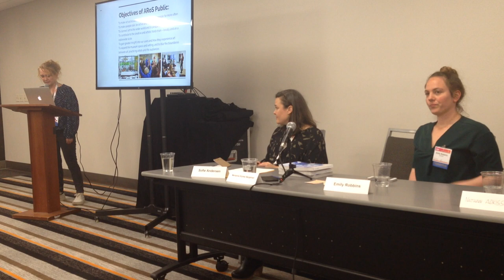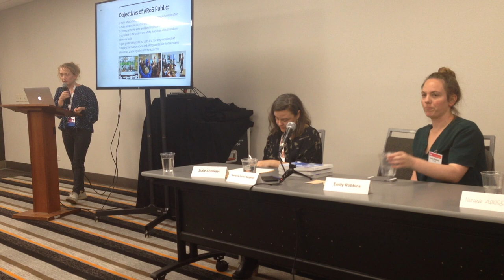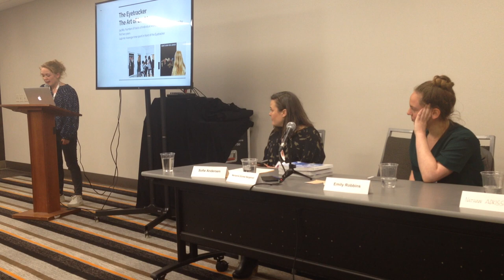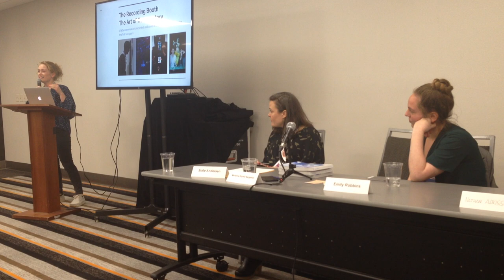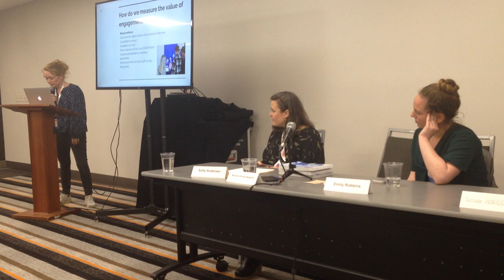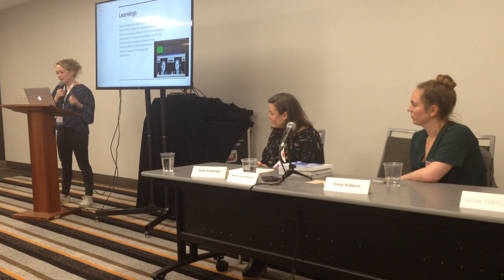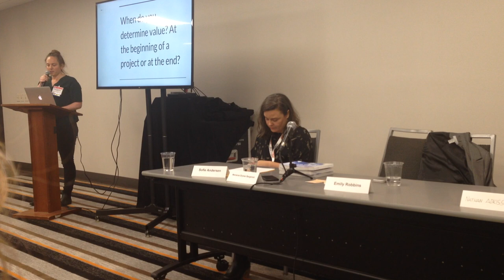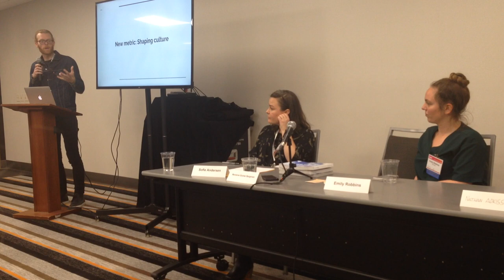MCN 2018 - Stories of impact: measuring the value of digital engagement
Sofie Andersen
Nathan Adkisson
Marianne Grymer Bargeman
Emily Robbins

This panel will look at the ways we’re broadening our definition of value and benchmarking for success in order to create more impactful digital products. We’ll also look at the challenges of measuring impact and propose a continuum between the physical and digital museum. In this context it's important to ask - what are other ways to share our success? How do go beyond who made it to our website and conversions (to a ticket, a bit of content, or purchasing a pair of earrings), but look at ways we can turn those data points into stories and show impact on our wider culture?